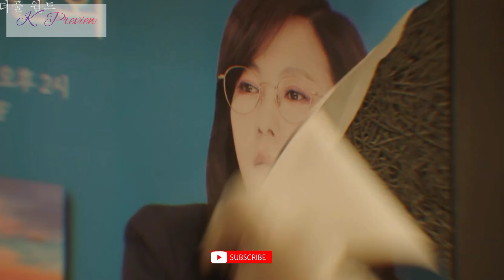Wonderful World Kdrama Episode 1-2 Preview Explained In English (K Preview)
Drama name: wonderful world
Release: MBC Drama, Disney.
Wonderful World Kdrama Episode 1-2 Preview Explained in English